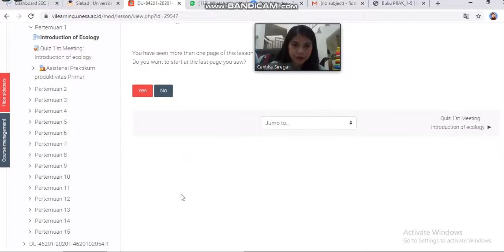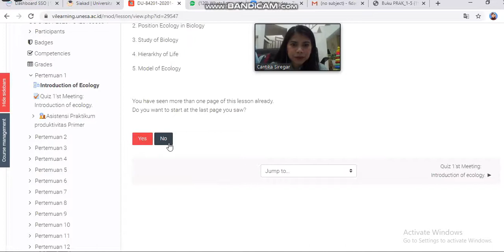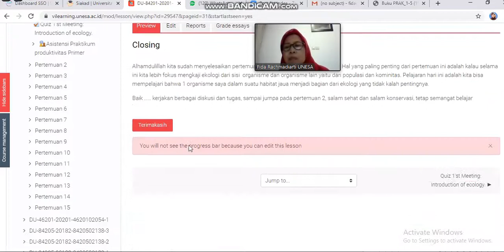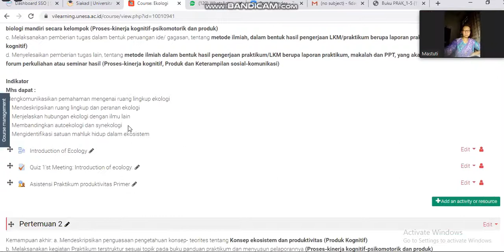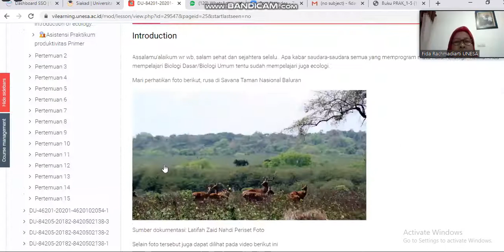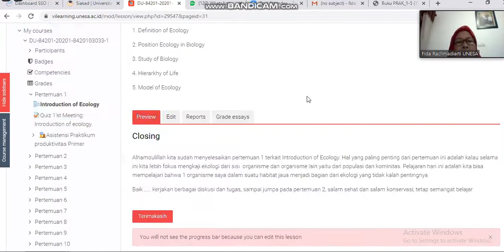Bahasa Jepang Unesa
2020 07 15 Pelatihan Vinesa